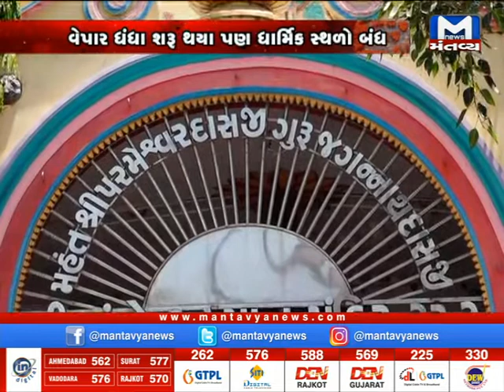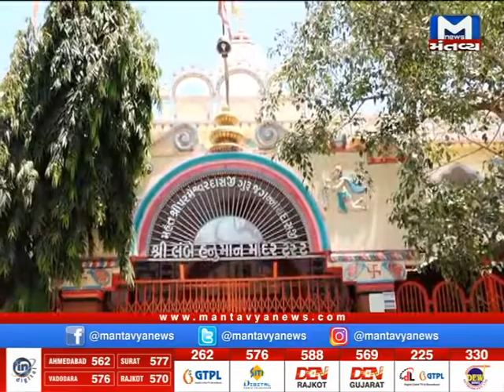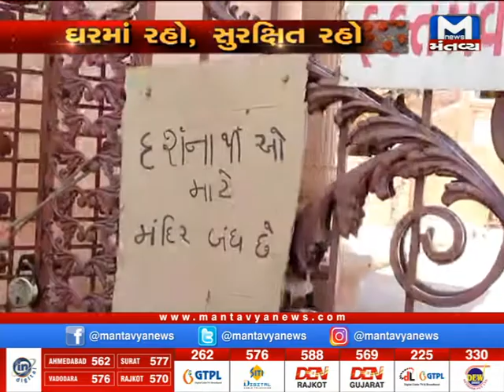મહાનગરોના મંદિરના શું છે હાલ?